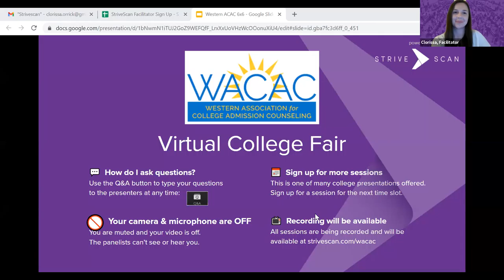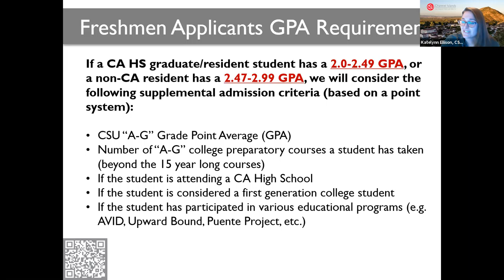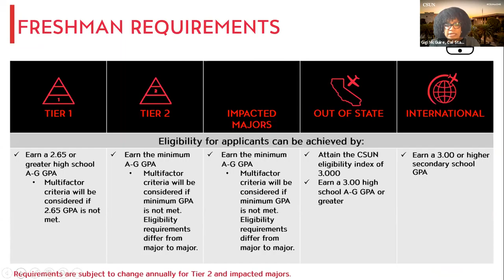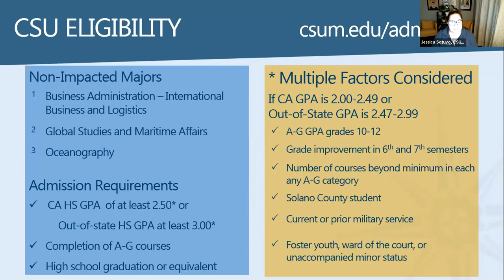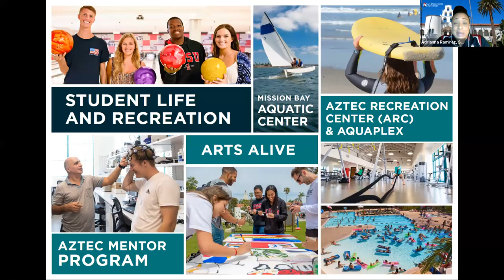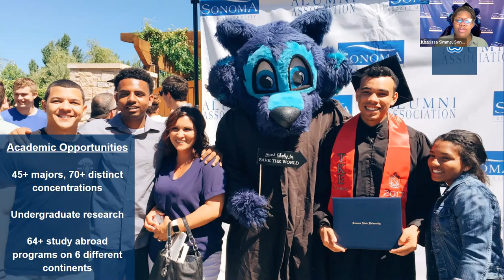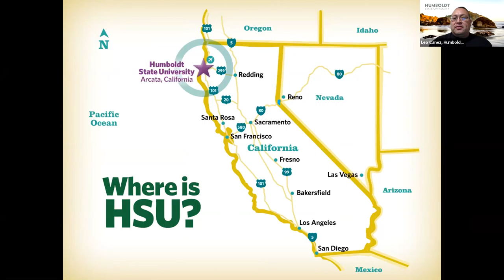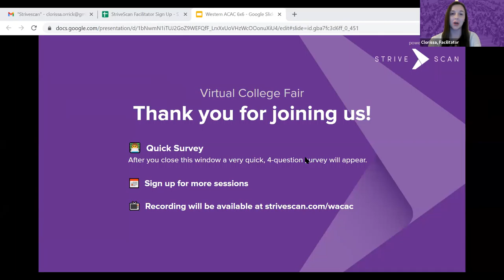Session B8 - WACAC Virtual College Fair - March 3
Session B8 - WACAC Virtual College Fair - March 3 - March 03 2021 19:45:43 (Central)